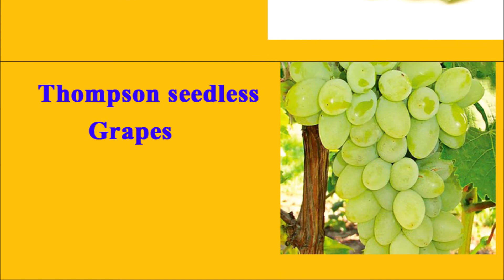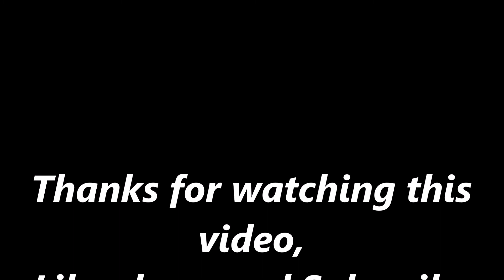Types of grapes | अंगूर के प्रकार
this video is about types of grapes